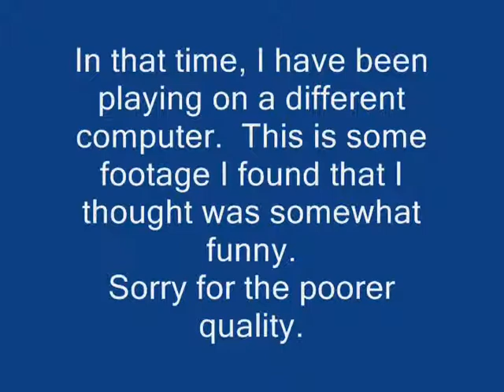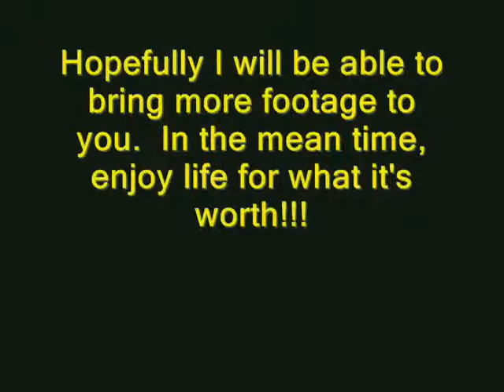Funny Game clips.wmv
It has been too long, my friends.  Therefore, I have uploaded this video for temporary entertainment.  The recording quality is poor, the video short, but it is one more thing to shove into your minds.
Actually, I really don't care too much about it.  I really just hope it gives you guys some amusement and enjoyment.  Rate and comment!